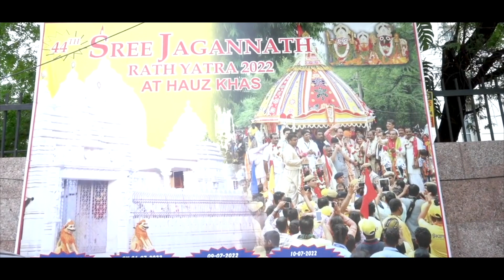Top 5 Gauri Shankar Temples to visit in Delhi/ Best Temple in Delhi/Best Temple for Maha Shivratri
Hello Everyone,
Pretty takes you to guys' 800-year-old temple in the heart ❤️ of old Delhi. According to Hinduism the Love 💕 story of our god Parvati and lord shiva is more fondly called GAURI SHANKAR.
Gauri Shankar has been regarded as the very first love story of the universe.
To continue celebrating their love, the Gauri Shankar temple stands in one of the lances of Chandni chowk in old Delhi.
Top Attraction 🧲. The temple has an 800-year-old brown lingam encased in a marble representation of a female organ.

Welcome to the Chhatarpur Temple Mehrauli Delhi, was established in 1974 by Baba Sant Nagpal Ji, who died in 1998. His Samadhi Shrine lies on the premises of the Shiv - Gauri Nageshwari mandir within the temple complex.

""THE LEGENDS OF JAGANNATH"", Jagannath Puri Vlog,lilywanderstreets "
This video takes you to famous The Legends of Jagannath, Temple in  Hauz khas, New Delhi.
This famous Jagannath Temple is an important destination for Hindu Devotees.
Shree Neelanchal Seva Sangh established the Temple in Hauz Khas in 1969 after acquiring land from DDA.

Bharat ke log Kyun Jate hain Yogmaya Mandir Delhi Main ? Kaun hain Yogmaya Jaine Ek Rahasya
Pretty takes you to 5000-year-old Yog Maya Temple it's believed to be an ancient Hindu Temple taking it to the Dwapar Yuga when the Mahabharata war happened.
It is believed to be one of the destroyed temples during the reign of Mahmud Ghazni and the Mamluks.

The temple was considered as the biggest temple in India and the second largest in the world.
This Temple is dedicated to Goddess Katyayani and the entire Complex of the temple is spread over a wide area of 70 Acres.